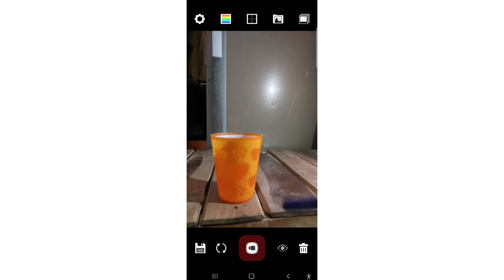TikTok New Trending Video Editing|Tiktok Moshup|tiktokmoshup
TikTok New Trending Video Editing | MoshUp App | Moshup tutorial | New Trend on Tiktok

TikTok New Trending Video Editing | MoshUp App | Moshup tutorial | New Trend on Tiktok Tiktok magical video editing kaise kare. Aaj ma apko tiktok new trending video editing karna sekhaun ga. TikTok par New Magical Trending Video Editing kaise kar sakty hain. MoshUp App complete tutorial diya hai. Moshup app use karke tiktok trending video editing kar paao gy aap. Moshup video kaise banaye tiktok par yeh bataya gaya hai. Tiktok moshup video editing kaise hoti hai mobile par. Tiktok new trending moshup video editing tutorial diya gaya hai. Cover Topics :
Tik tok magic video editing
new trend on tiktok
Tiktok moshup videos
tiktok mashup 2021
tiktok dance
tiktok december 2021
tiktok january 2022
tiktok mashup july 2021
tiktok mashup october
tiktok star one 2021
tiktok mashups 2022
tiktok star one 2022